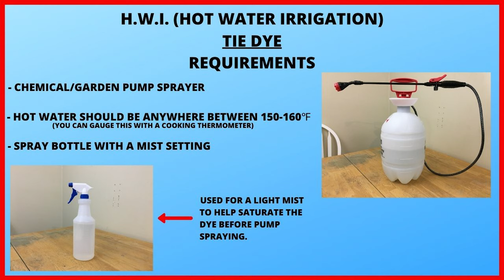How to Tie Dye : Diagonal Split using HWI (Hot Water Irrigation) with OUT WHITE BRITE - Part 1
In this tie dye/reverse dye tutorial video I demonstrate how to tie dye a Diagonal Split using HWI (Hot Water Irrigation) with OUT WHITE BRITE! This is part 1 of a 2 part tutorial and in part 2 I will be applying liquid dyes to the portion of the shirt that we removed the color from with the Out White Brite.

Kite String

Fishing Line

Hemostats (2pc)

Soda Ash

Sodium Alginate

Dye Bottles
8 oz (Amazon)